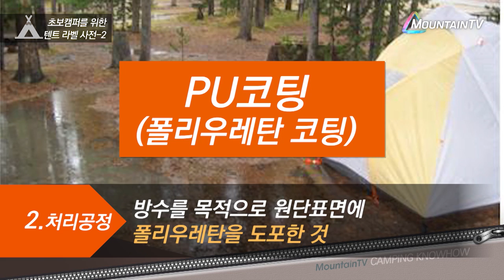초캠탈출 위한 필수 용어 정리!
설명텐트 내구성을 좌우하는 천의 무게와 처리공정 관련 필수용어 정리!
그 용어만 알아도 나에게 맞는 텐트 고르기가 수월해진다.